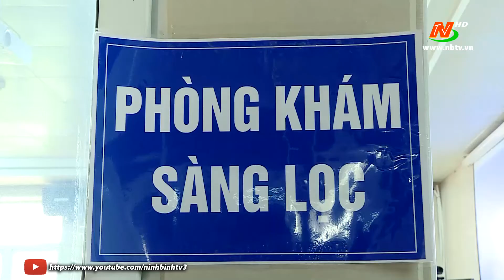Trên 400 trường hợp được tiêm chủng Vắc xin phòng COVID-19 mũi 2